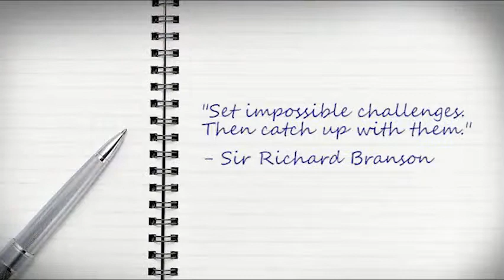Business Startups Course Intro.mp4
Introduction to the business startups course for Academic Partnerships.  Teaching you how to develop your own startup.